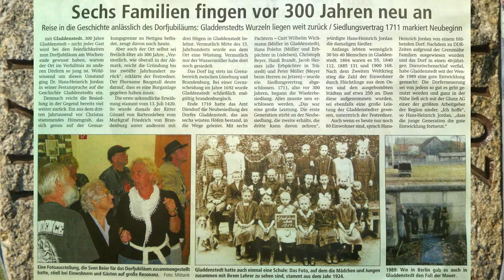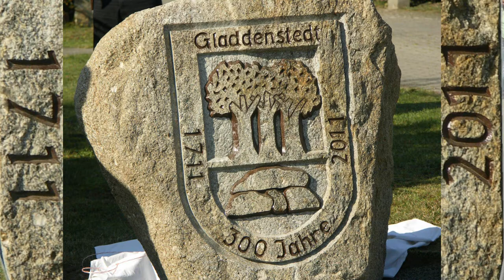Gladdenstedt - 300-Jahrfeier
Jübar OT Gladdenstedt
Jubiläumsfeier! 300 Jahre Gladdenstedt, Ortsteil von Jübar im Altmarkkreis Salzwedel, Sachsen-Anhalt. Die Nachbarorte Nettgau, Radenbeck, Jübar, Bornsen, Hanum, Wendischbrome, Lüdelsen, Neuenstall, Mellin, Ahlum, Rohrberg, Mehmke, Molmke, Wüllmersen, Nieps, Drebenstedt und Tangeln gaben sich die Ehre.